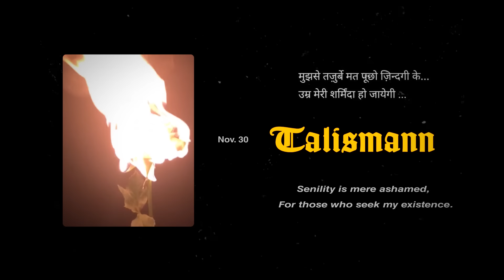King - F L E X [Official Video - Explicit] EP TALISMANN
Song - Flex 💪🏽🔥
Artist - King 🤴🏽
Prod. By - Young Taylor 🎸
Music remastered/Lyrics - King 💯
Cinematography & VFX/Editing - X miikey 🔥

F L E X 💪🏽 (Lyrics)

Life ke papero me back kabhi nahi ayi
College me ayi thi par ghar me nahi batayi
Or kyu batau jab maa baap pade hi nahi
fir bhi kehte sultaan karega chadhayi

ha sari achi aadat mujhme samayi
paise se pehle mene izzat kamayi
par bed pe hu kaafi great pata hai use
mene ni bulaya bhai vo khud chali ayi

ha mere gaane aaj sun rahi janta
to gaunga vohi jo kal mera mann tha
3 saal pehle koi puche na tha banda
aaj unki begume lehrari mera jhanda

mene bhi dekha tha koi chehra bade aas se
mene bhi jana tha koi shaqs bade paas se
mene bhi kaha tha tum khush hi raha karo
to vo bhi de gaye ji ghume hume bade naaz se

ha kyu vajah me bewajah sa me yu zinda hu
jab ki me janta hu koi paas ayega nai
rishte hai sab sale looks money fame ke
me jab puchunga sala koi ye batayega nai

ha sare bande great par thode late se
ha sare bill paid par meri jeb se
me hu khuddar duniya walo ko pata hai
kabhi kutiya ni chheeni bhai kisi kutte ki jeb se

Kabhi gaya na muh uthake kisi date pe
zaalim lagunga me agar dekhegi hate se
waade na kar bss khadi mil gate pe
andar tu chal baaki baatein hongi late ke

zakhmi hu sher kaafi jung aya jhelke
bada hua hu me to aag se khelke
par tu jaljaani mujhse dooriya rakha kar
har bandi ko pata mere jazbaato se ni khelte.

ye baby tere koi patchup wali cheez nai
jo kamro me tu leti baal bikher ke
tere us naye wale pyaar se to puch zara
kitne lavz likhe hai usne tujhe dekhke.

Or tu bhi sahi bethi izzat samet ke
Dhoko me wafa ki jo chadar lapet ke
Usme lagjaani aag mujhe sochegi to
Apne upar jalegi tu naya yaar dekhke.

Bole is duniya me karo kabhi wait nai
Ese logo ka jo kabhi kare relate nai
ha tu to bol degi naye wale shabd
par Pyaar kiya tha zaalim mene tuje date nai.

King size jee raha mein karu flex
Ha Tera banda better hoga par me baby best
King rocco mera naam ek vajah se
Bss maru mein wafadaro pe baaki fuck the rest.